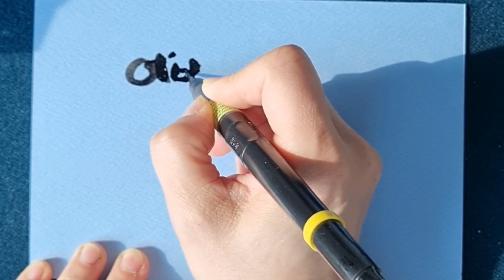[캘리思go!치다] 아브라함 할아버지, 저에게 자비를 베풀어 주십시오. -루카16.24b(3/9)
3.인스타그램 팔로우/ 댓글남기기.

4.카카오채널 (부산가톨릭평화방송 채널 가입) / 댓글 남기기.